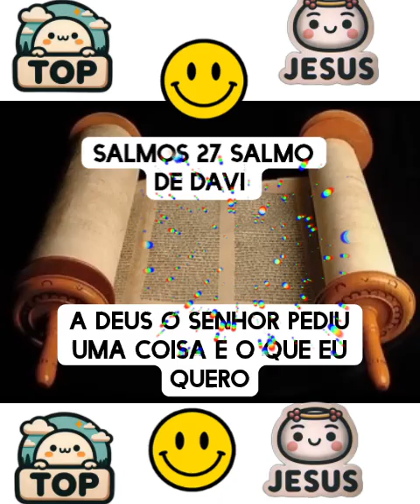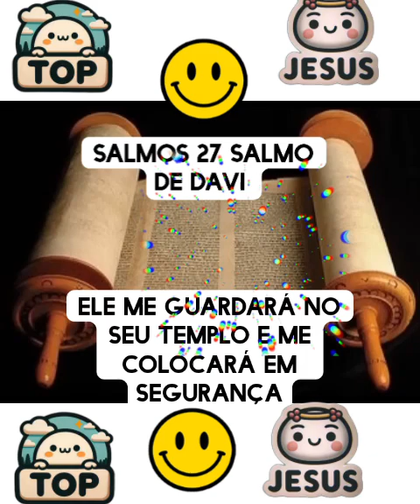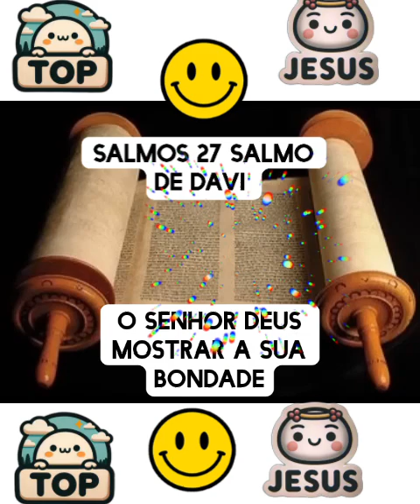salmos 27 de Davi